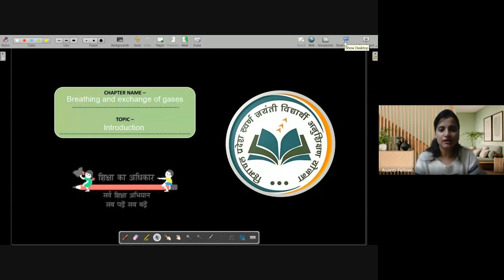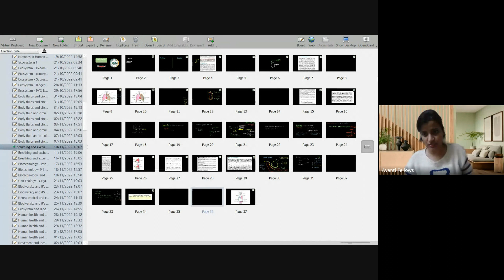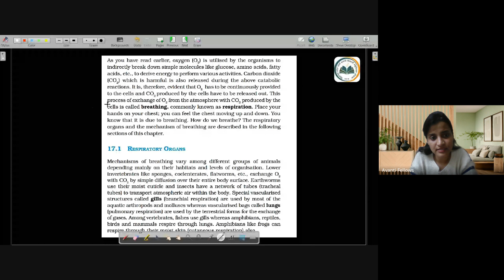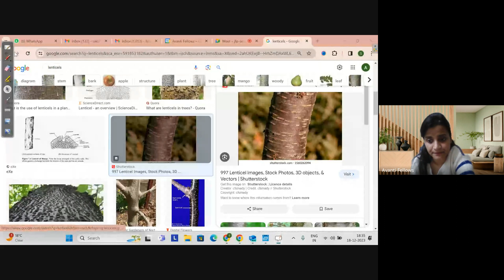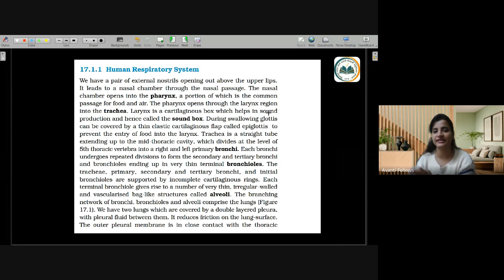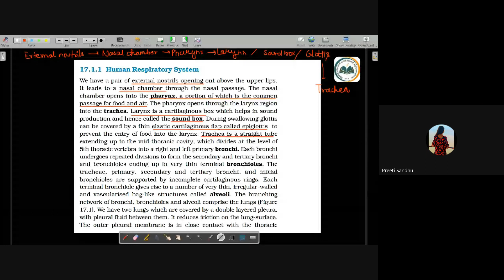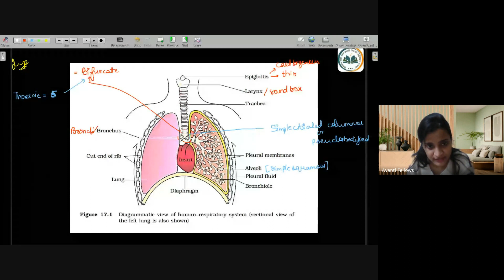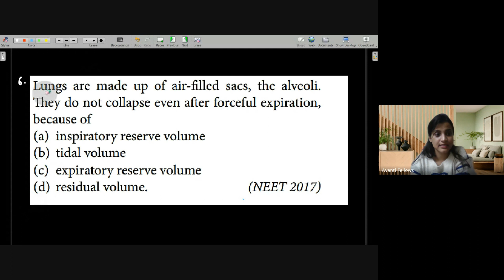Breathing and Exchange of Gases - Introduction | 12th NEET Biology | 18th December 2023